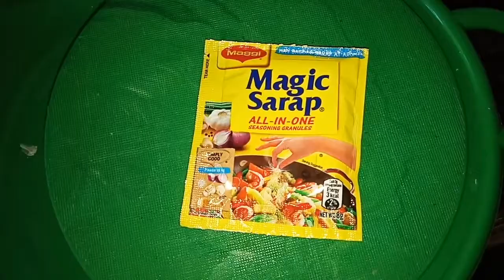BALAT NG SAGING PWEDENG KAININ | PATTY +BOLABOLA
Hi lovies for todays video ay ibabahagi ko sa inyo kung paano ko niluto ang balat ng saging. Kalain niyo yun puede palang kainin yun. Hope you guys enjoy♡